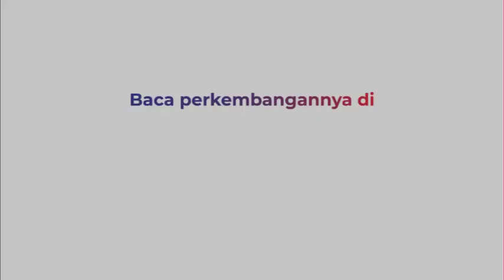Demam Lato-lato, Ridwan Kamil Minta Batasi Penggunaan Mainan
Gubernur Jawa Barat meminta melakukan pembatasan penggunaan mainan lato-lato di kawasan tertentu. Ridwan Kamil juga mengajak masyarakat utamanya anak-anak agar tidak berlebihan dalam memainkan lato-lato agar tidak mengganggu orang lain.

Mainan lato-lato saat ini sedang populer di kalangan masyarakat terutama anak-anak. Suaranya yang bising membuat banyak masyarakat merasa terganggu. Masyarakat diimbau tegas jika ada yang merasa terganggu dengan suara  lato-lato.